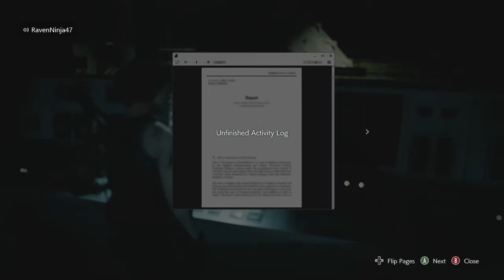BACK TO THE LABORATORY!! |Resident Evil 3 (Remake) Part 6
~Shout out to (Glitch Lich) for the Intro and Outro.